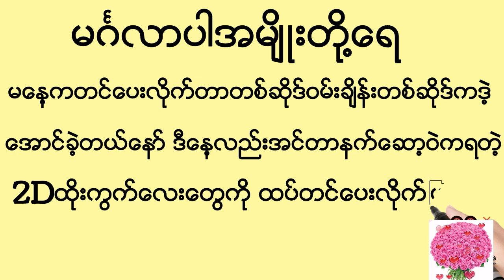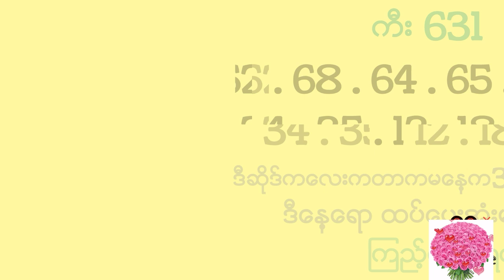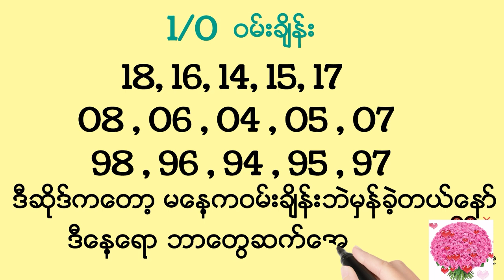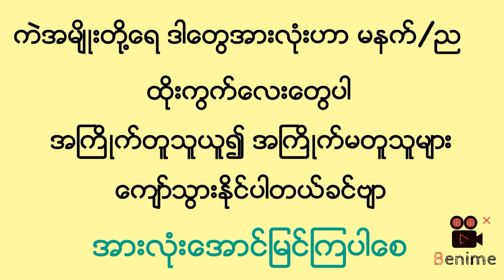2d 3.5.2023အင္တာနက္မွေပးေသာတစ္ေနကုန္စာ2Dထိုးကြက္မ်ား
အားလံုးမဂၤလာပါ
2Dတြက္နည္းမ်ား